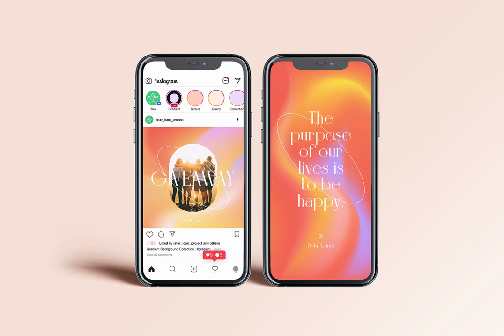Download Grainy and Smooth Gradient Textures Pack Stock Graphics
In the consummate pursuit of aesthetic excellence? Look no further. Introducing our Grainy & Smooth Gradient Textures Pack, a cornucopia of design elaborations available for download at YouWorkForThem

Our collection, carefully curated with a discerning eye, features 60 gradient textures - 30 smooth, 30 grainy - across 3 pragmatic sizes (High-resolution, Instagram Story, and Instagram Post). These textures are designed to blend seamlessly into Adobe Photoshop or Canva, adding a layer of sophistication to your brand identity, packaging, product presentations, website, or social media posts.

Each texture pack includes: High-resolution Backgrounds (5000 x 3000 px, 300 dpi), Instagram Story Backgrounds (1080 x 1920 px, 72 dpi), and Instagram Post Backgrounds (1080 x 1080 px, 72 dpi).

Our collection isn’t merely a random assortment of pretty graphics. It's been designed with a range of applications, perfect for social media, branding materials, invitations and more. These grainy gradient backgrounds will add an air of refined elegance to a wide spectrum of industries from cosmetics, fashion, interior design, photography to wedding planning and yoga studios.

Note: Mock-Ups used in the presentation are not included in the purchase. Let this collection inspire and enhance your creative endeavor.